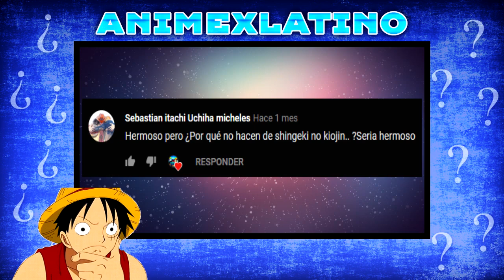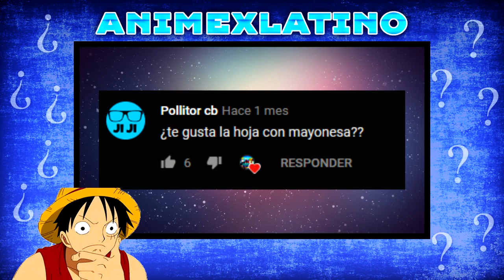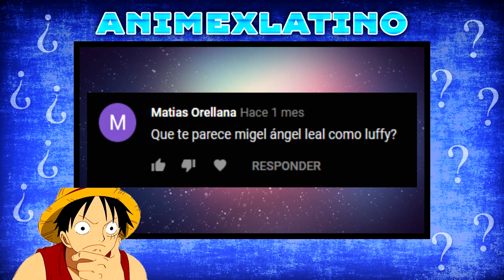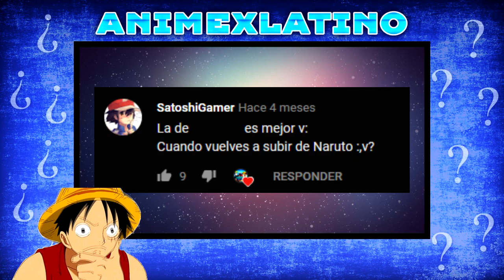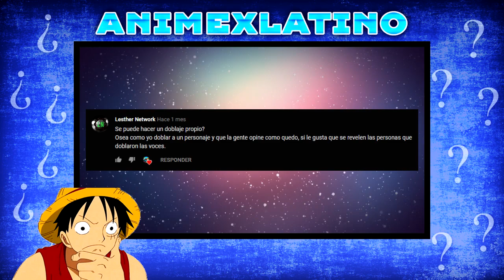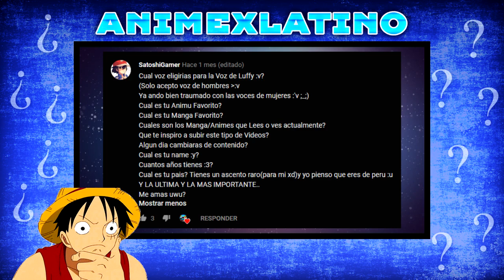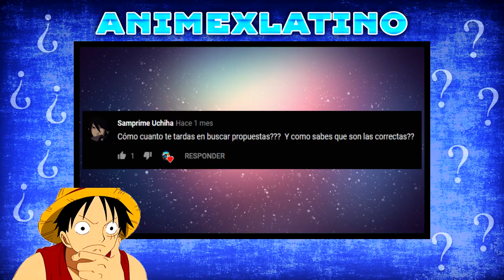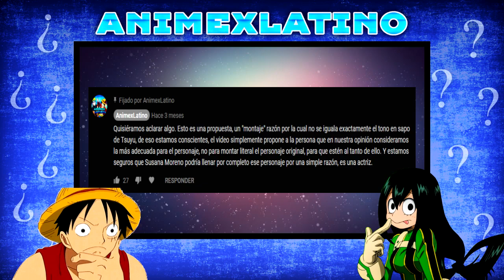AnimexLatino te responde e informa | Especial Navidad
Hola a todos amigas y amigos del canal, el día de hoy les traemos un video diferente, donde hablaremos de temas de interés, responderémos sus más frecuentes preguntas y además aclarararemos ciertas dudas. Antes de despedirnos queremos desearles una Feliz Navidad y un próspero Año Nuevo, que todos sus deseos y metas se realicen, les deseamos lo mejor y una vez más, queremos agradecerte por tu preferencia, sin ti este canal no sería nada. Te invitamos a no perdernos de vista este próximo año, que se vienen grandes cosas para el canal, sin más que agregar nos despedimos y nos vemos en la próxima, adios y Felices Fiestas n_n/